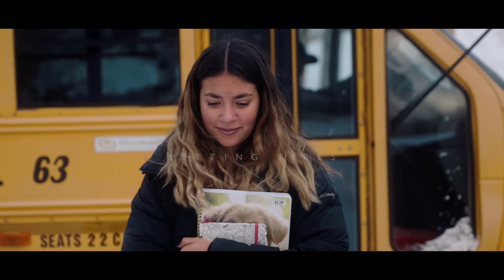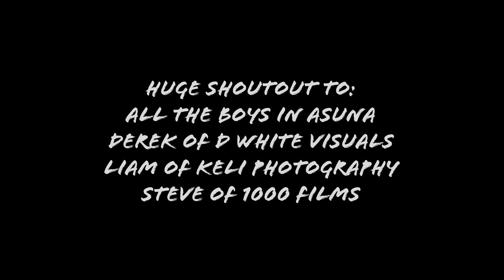Behind The Scenes of "Setting Fires" Music Video - Part 4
Behind the scenes of Setting Fires.

Shout out to @The En Oh Project for this awesome behind the scenes footage.

Link Below to his channel!

Setting Fires is from Asuna's debut album Setting Fires, Out Now!

Recorded @Pasquarella Recordings
Mix & Mastered @Pasquarella Recordings